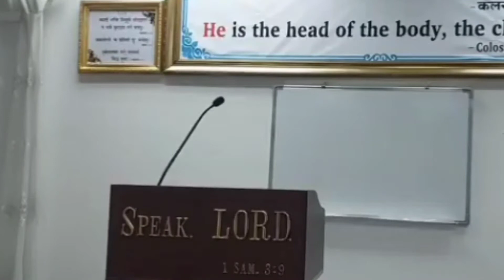FIVE TYPES OF CROWNS || PADAM RAI || MOUNT HERMON HONG KONG